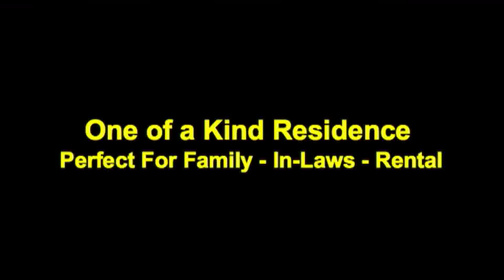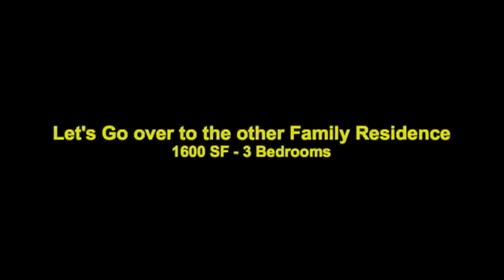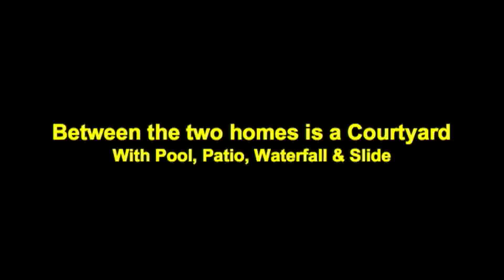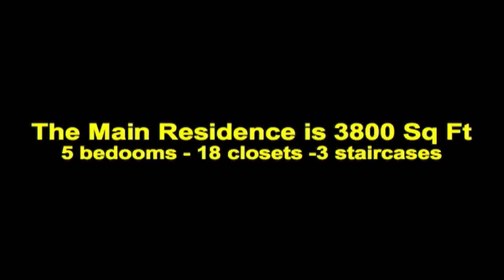HouseTour2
19611 Meta Rd, Cornelius, NC Video Tour